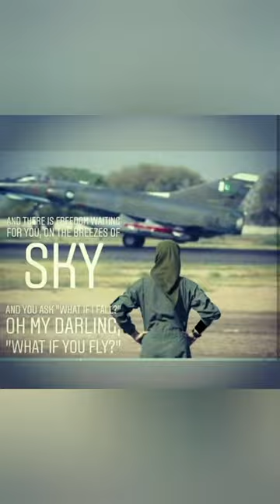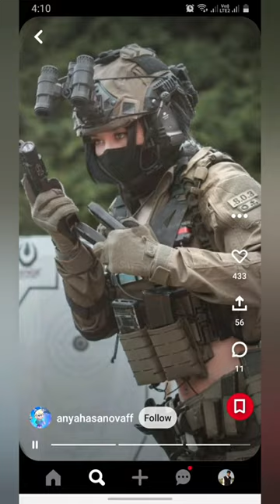hidden face girls dpz, army girls dpz, hijab girls dpz, love WhatsApp dpz, cute WhatsApp dpz